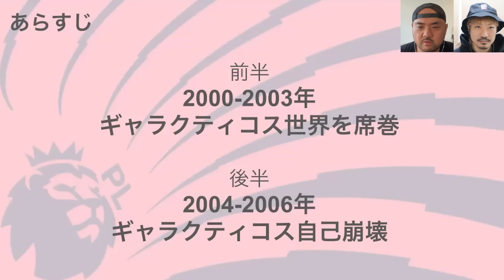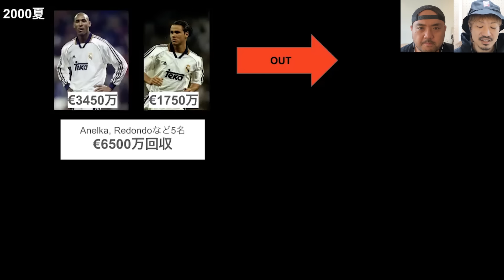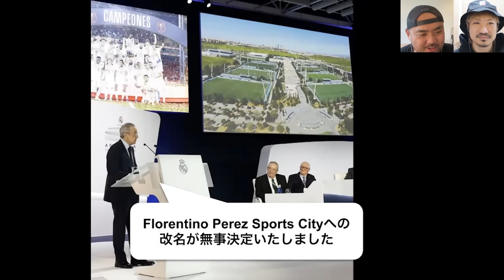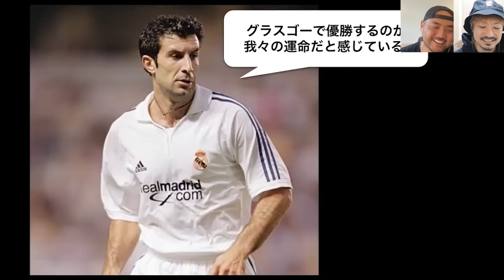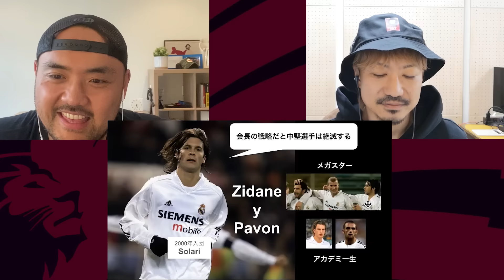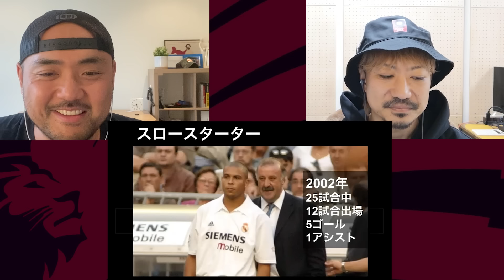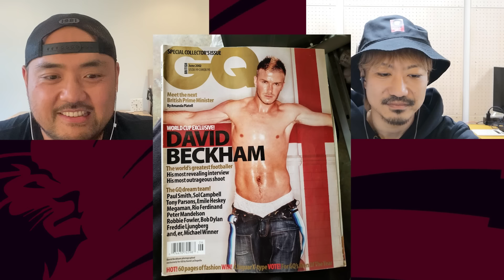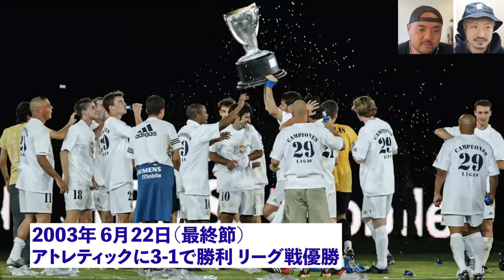【裏話①】革命家ペレス、レアル・マドリード銀河系計画の真相（2000-05）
宿敵バルセロナからスター、フィーゴを強奪したレアル・マドリード。新任会長フロレンティーノ・ペレスはレアル・マドリードを世界一のスポーツチームにする野望があり既に滞在していたラウール、ロベルト・カルロス、カシージャスなどのスターに加えジダン、ロナウド、ベッカム、オーウェン、セルヒオ・ラモス、マケレレなど今まで類を見た事のない銀河系軍団を作る。

チャプター
00:00 2000/01 レアル・マドリード銀河系計画始動
08:01 フィーゴがバロンドール受賞、絶好調のレアル
10:31 2001/02 ジダン、レアル入団
17:55 ジダンフィットしない問題
23:35 銀河系軍団チャンピオンズリーグ優勝
29:05 2002/03 ロナウド、レアル入団
37:40 ロナウドも不調スタート
40:30 ベッカム入団の噂浮上

★プレミアリーグ・トークショー公式グッズ

★スポーツの情熱と感動を届けて日本を動かす★

自分はスポーツ、特にリバプールから多大な感動、情熱、パワーと笑顔を貰っています。スポーツの魅力を届け日本を元気にする、勇気を与え何かしらの行動を起こす後押しをしたい！そんな想いでチャンネルを運営しています。

サッカー知識がなくても楽しめ元気がでる、ちょい知識も勉強できて何か行動を起こしたくなる！
そんなスポーツの魅力をお届けるチャンネルを目指してます！

★ケニー作成、YouTube攻略法オンラインセミナー★

※当チャンネルはAmazonアソシエイトとして上記リンクURLを使用する場合もあります。